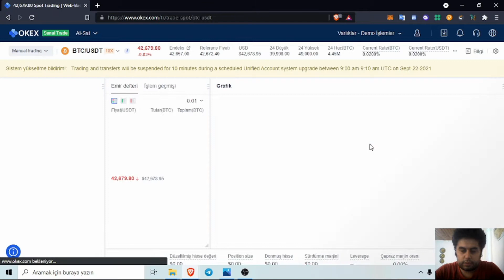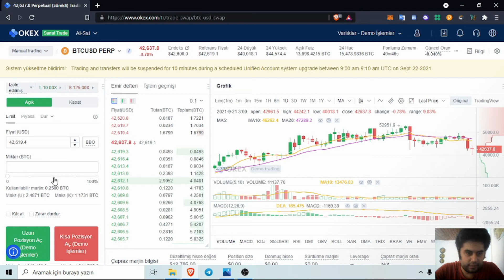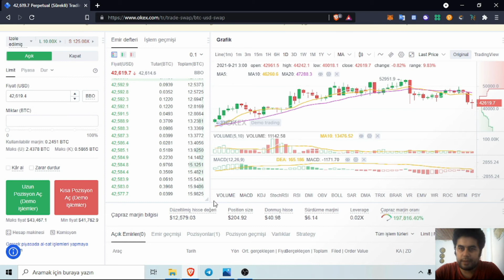Okex Demo Trade Kullanarak İşlem Yapma Yeteneğinizi Geliştirin (Spot al-sat, marjin)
Merhaba arkadaşlar bu videoda okex deneme hesabı ile spot al sat, marjin işlemlerini deneme hesabında verilen para ile al sat stratejinizi geliştirerek zarar etmeden işlem yapma yeteneğinizi geliştirebilirsiniz.